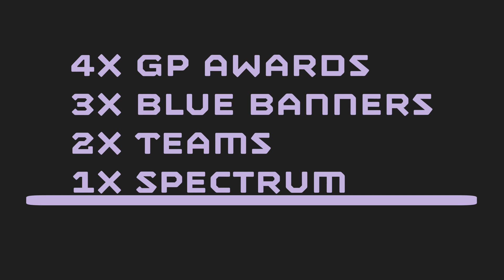2022 Spectrum 3847 Season Recap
Recap video for FRIST Robotics Competition teams 3847 and 8515.